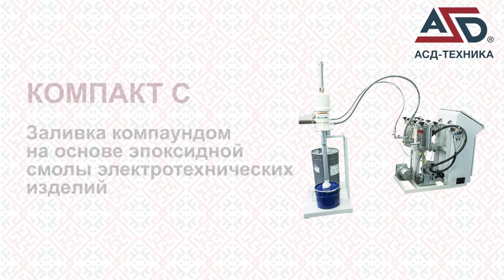КОМПАКТ С - заливка компаундом на основе эпоксидной смолы электротехнических изделий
Дозирующая машина серии СТАНДАРТ С обеспечивается выполнение следующих требований:
• тщательного смешивания эпоксидного компаунда в заданном соотношении
• обеспечение серий заливок с разовым нанесением до 1000г
• система парольного доступа к панели оператора
• система журнальной записи проводимых заливок для каждого оператора
• автоматическая подкачка компонентов А и Б из транспортной тары (бочка 200л) без остановки процесса заливки.

АСД-техника - производитель оборудования для дозирования и смешивания полиуретанов, силиконов, эпоксидов, клеевых составов и др. композиций.